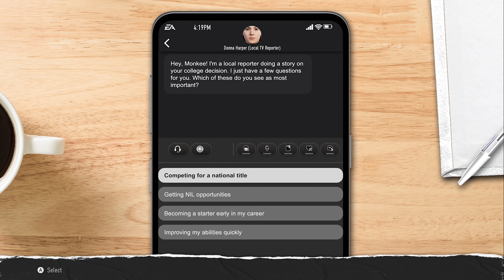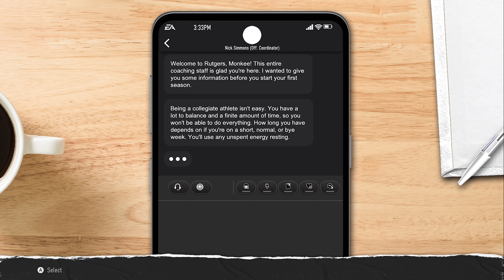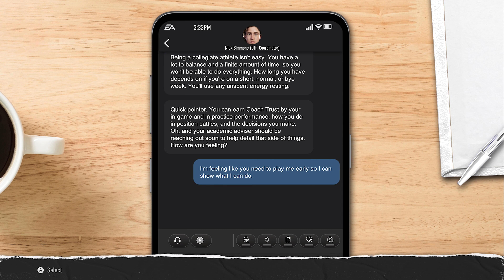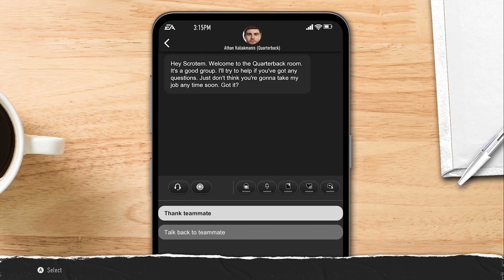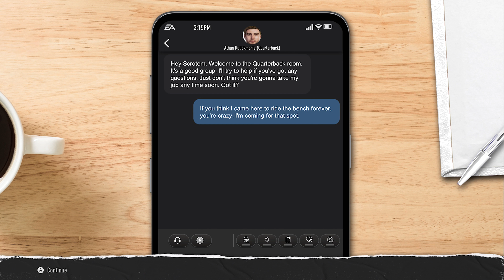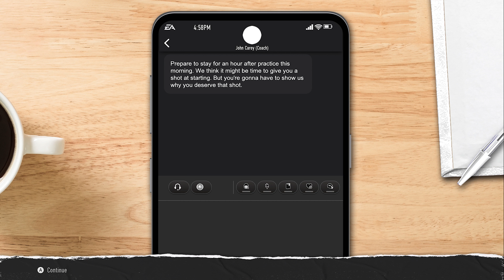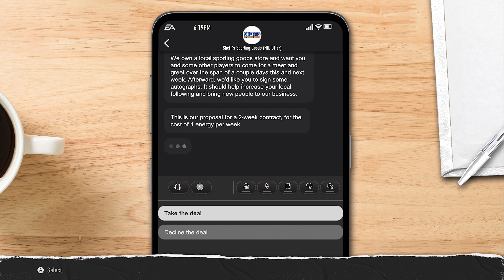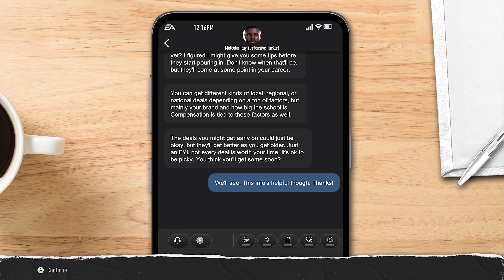I am TRASH! | EA Sports College Football 25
WE ARE BAAAAAACK! PLAYING THE BRAND NEW "EA SPORTS COLLEGE FOOTBALL 25" AND MAAAAAN DO I STINK AT THIS GAME LMAO BUT I GOT BETTER AS THE VIDEO WENT ON!